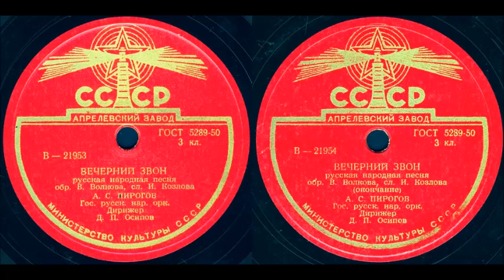ВЕЧЕРНИЙ ЗВОН русская народная песня исп. А.С. ПИРОГОВ грампластинка записи 21953/21954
ВЕЧЕРНИЙ ЗВОН русская народная песня обр. В. Волкова, сл. И. Козлова А.С. ПИРОГОВ Гос. русск. нар. орк. Дирижер Д.П. Осипов
Оцифровка грампластинки 78 об/мин записи номер 21953/21954 формат Гранд (25см)